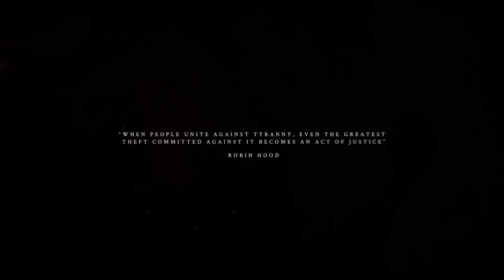Robin Hood Sherwood Builders: Conquering Nottingham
The building of reputation & the gathering of allies to bring the Sheriff down! It all comes to this...or does it?

1 Peter 2:24